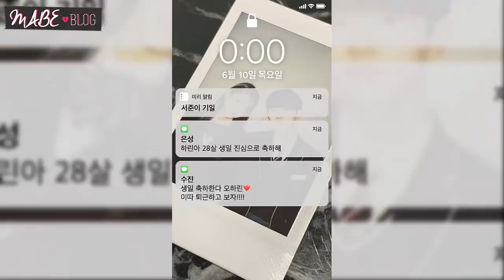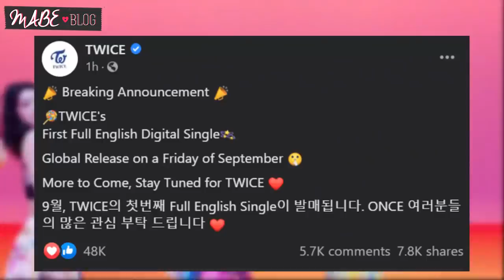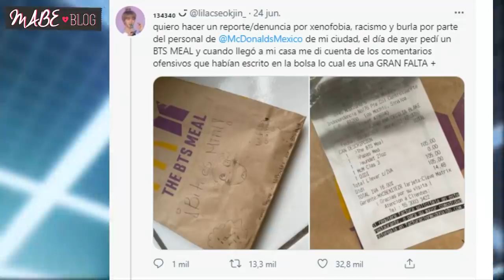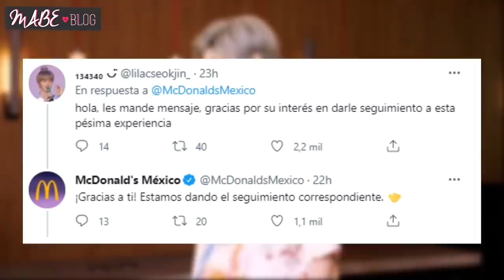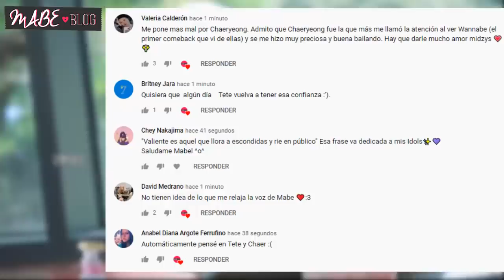EL REGRESO DE HYUNJIN SKZ|PERSONAL XENOFOBICO EN MACDONALS|RUMORES DE YERI DE REDVELVET